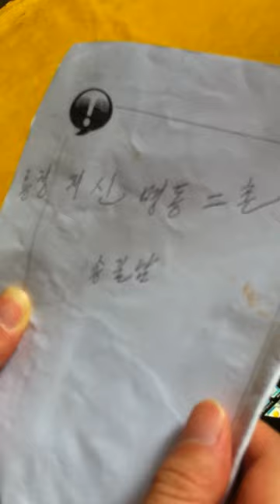명동촌 김씨 할머니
문익환 목사 외 역사 이야기.. ㅎㅎㅎ